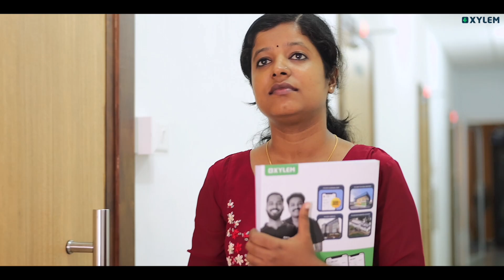Physics Fundamental Mastery : Coming Soon | Xylem NEET